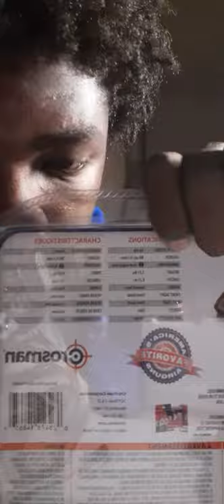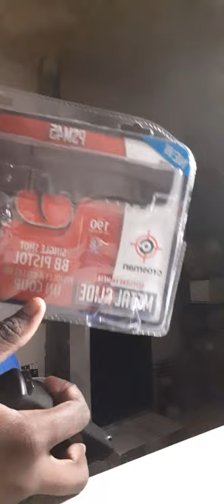BB gun review ( Sorry if this is terrible)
add me on Snapchat! Username: jjudane3